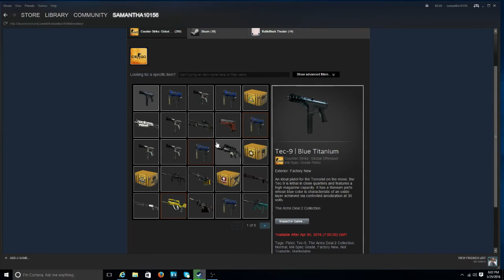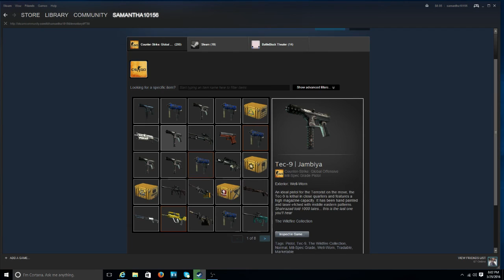Trade Me Bro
If you want to suggest a game, @Reply me on Twitter.

PSN- Samantha10156

Steam- Samantha10156

Samantha Coleman
Shannon, GA 30172